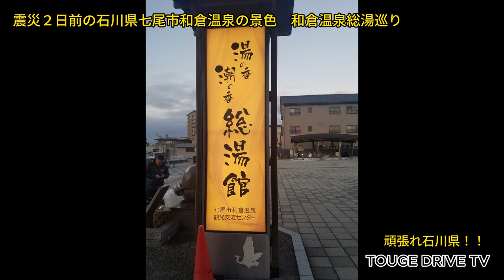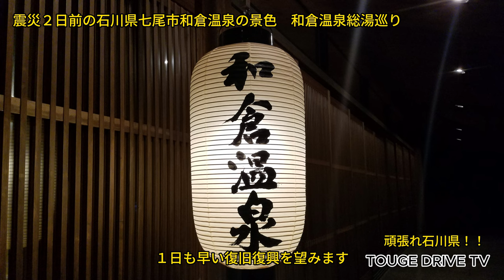【4K】頑張れ！震災２日前の石川県七尾市和倉温泉の景色 和倉温泉総湯巡り～TOUGE DRIVE TV～VOL.512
震災２日前の石川県七尾市和倉温泉の景色 和倉温泉総湯巡り
〇令和6年能登半島地震井係る災害義援金の受付について
七尾温泉総湯に初めて訪れました。石川県は今回で2回目の訪問となりますが、なかなか良い観光地です。まさかこの2日後に地震が起こるとは思ってもみませんでした。和倉温泉は当分の間営業ができないことから復興はいまだ未定です。総湯さんも当面は休業状態、、、私が好きな石川県がこんな悲惨な目に合うなんて悲しすぎる、地震前の七尾市和倉温泉の映像をご覧下さい。少しだけしか映像にとってないことが今では悔やみます。もっといっぱい撮影しとけばよかったと感じています。石川県がんばれ！TOUGE DRIVE FACTORYは石川県を応援致します。